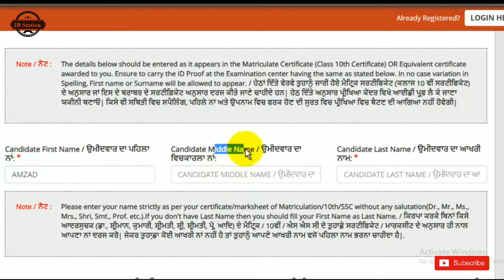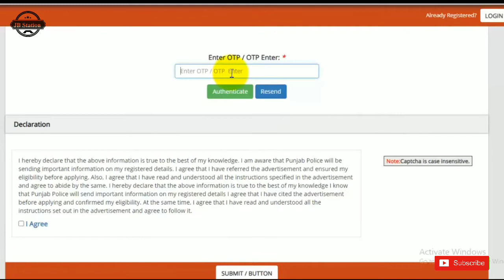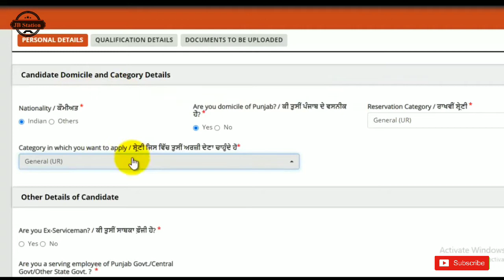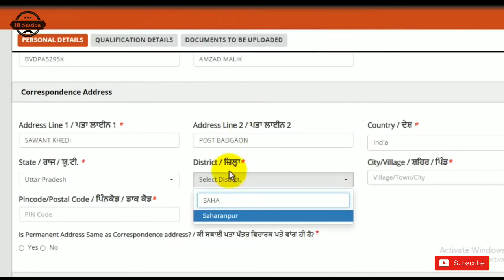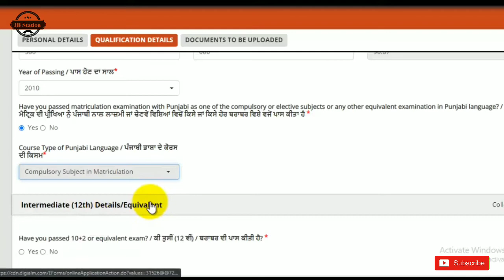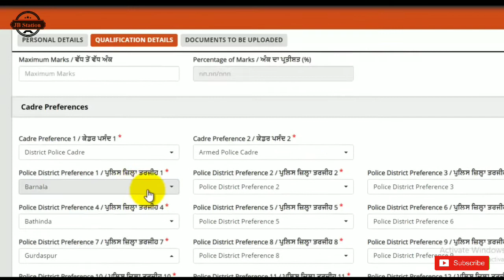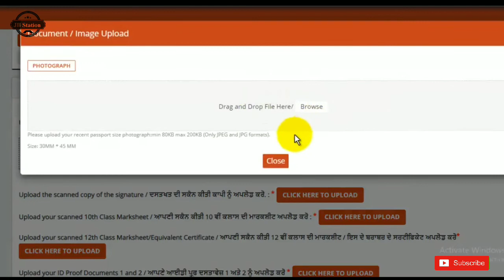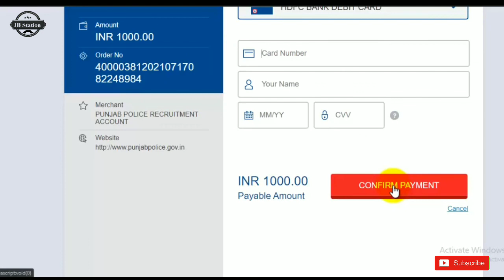punjab police bharti 2021